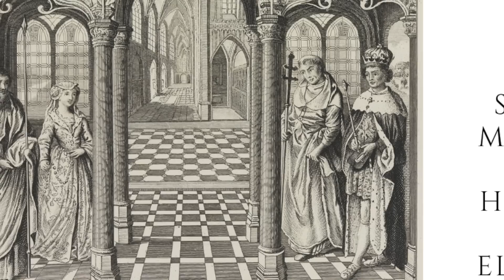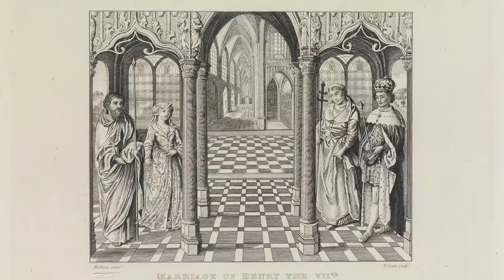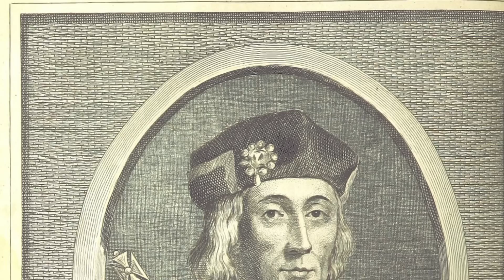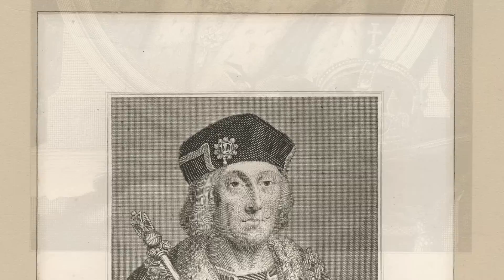The HAPPY But STRANGE Marriage Of Henry VII And Elizabeth Of York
One of the most unifying moments in English History was a marriage that brought the Wars of the Roses to an end. Henry VII, who had just defeated Richard III at the Battle of Bosworth Field married Elizabeth of York, and with this united the Houses of Lancaster and York in matrimony bringing England together. But was their marriage happy, and was it positive one considering that Henry and Elizabeth were both on two warring sides and were considered enemies. But what is the story behind their marriage, and it was claimed that after Elizabeth’s death, Henry VII was distraught at the loss of his beautiful wife.